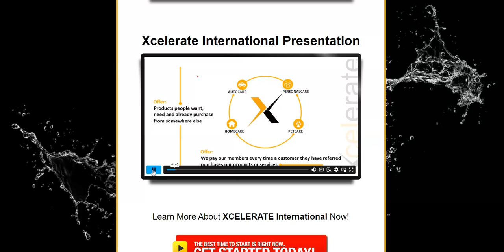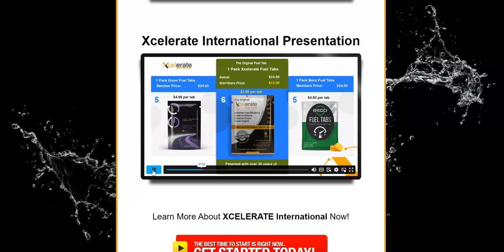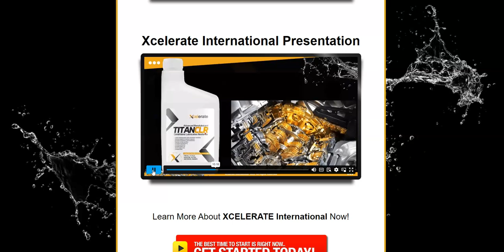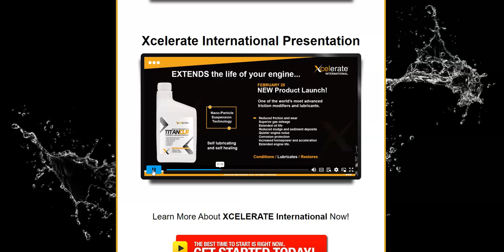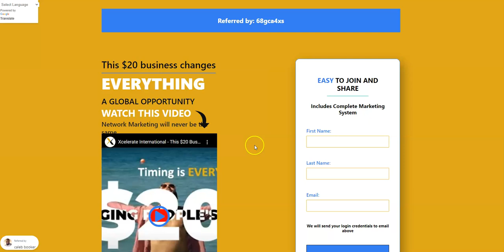JOING IS EASY WITH THIS INDUSTRY!